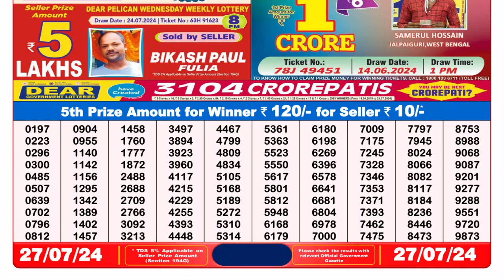🔴Dear Lottery Sambad Live 8pm today 27.07.24 Nagaland State Lottery Result